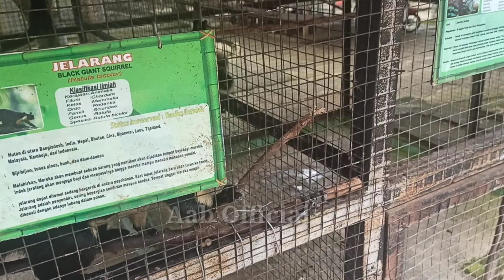kebun binatang taman rusa Aceh besar